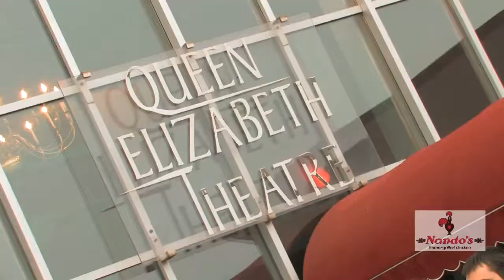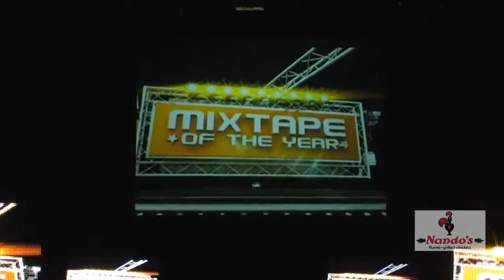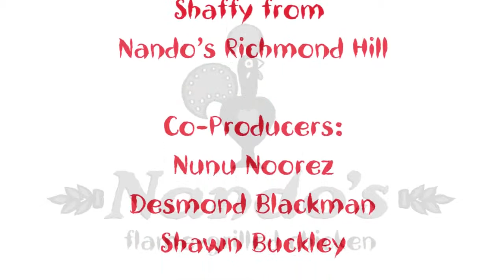Nando's Chicken @ The 2010 Stylus DJ Award Show